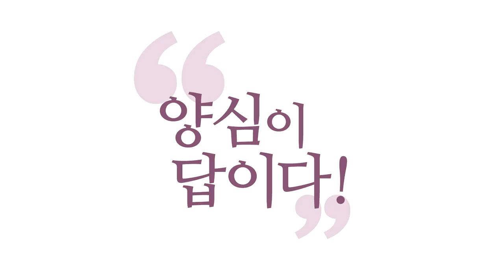[3분 양심] 진격의 보살 '중생은 내가 구한다' _홍익학당.윤홍식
(191012 마하반야바라밀경) 사바세계는 어차피 힘센 고등 침팬지들의 각축장입니다.
여러분 낄 틈도 잘 안 줄 거고요,
말로는 여러분들을 위한다고 하겠지만, 별로 여러분들에게
관심 없을 거예요.

자기 팬들이나, 자기 무리에 자기를 지지하는 가신들이나
자기 권속, 자기 빠(극성 지지자)들만 챙기지,
어차피 여러분이 그쪽에 들어가서 충성하지 않는 한,
뭔가 간·쓸개를 내놓지 않는 한, 여러분한테 별로 돌아갈
혜택은 없을 겁니다. 그게 사바세계예요.

소시오패스들이란 존재들이 그런 거고, 그런 소시오패스들이
리드하는 사회의 모습은 당연히 그런 겁니다.
그걸 아무리 한탄한들 바꿀 순 없어요.

그런 사바세계의 인과가 어디서부터 왔느냐?
반야 바라밀로 꿰뚫어 보세요. 어디서 시작됐느냐?
왜 이렇게 혈육의 자녀들이 창궐해있느냐?
하나님 자녀가 그동안 뭘 했느냐?

하나님 자녀들이 많지도 않았고, 모여서 조직화도 안 됐고,
팀플레이도 안 되고, 힘도 없고, 정보 공유도 안 되고
하니까 이 지경이 된 거예요.

간단한 답은 이겁니다. 사바세계 바꾸고 싶죠?
진짜 불국토 만들자는 게 우리의 소망이니까,
이 연구도 해야죠. 사바세계를 바꿔 놔야 하는데,
바꾸려면 간단합니다.
지금 소시오패스들이 차지한 자리를 보살들이 다
차지하시면 돼요.

중생들이 다 함께 성불하기를 바라는 거는
너무 요원한 얘기고, 가장 간단한 거는 지금 소시오패스들이
잠 안 자고 노력해서 차지한 그 자리를,
보살이 잠 안 자고 노력해서 차지해주는 수밖에 없습니다.
이해되시죠?

대통령도 보살이고, 민정수석도 보살이고,
법무부 장관도 보살이고, 검찰총장도 보살이고...
그 사람들만 보살이면 나머지 국민들이 덜 보살이어도
발 뻗고 잘 수 있어요. 그런데 이 세력이 소시오패스면
국민들은 발 뻗고 잘 수가 없게 됩니다.
간단하죠?

모든 중생이 성불하기를 바라는 거보다는 이게 빠르겠죠?
제발 장·차관 같은 요직 담당할 보살들이라도
하늘에서 좀 보내줘서 거기라도 올라가 계셨으면...

그런데 보살들이 왔더니 공부도 안 하고,
맨 명상하고 있고, 이러면 또 실패겠죠?
"아, 이번 판도 실패겠구나!"
(보살들이) 명상이나 하고, 자기 힐링이나 하고 있으면
중생은 누가 돌봅니까? 꽝입니다.

그래서 소승불교에서 대승불교가 나올 때,
그런 얘기를 하면서 나온 거예요.
"사바세계를 책임질 각오로 공부할 사람들이 나와라!"
"공부는, 이 공부를 해라!"하고 대승이라고 한 거예요.
그냥 막연히 "소승", "대승"한 게 아니에요.